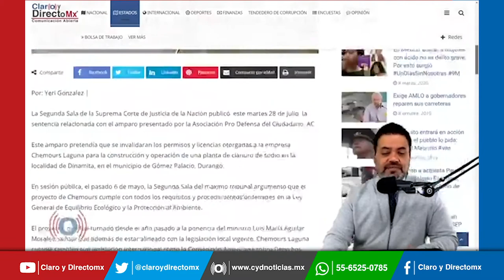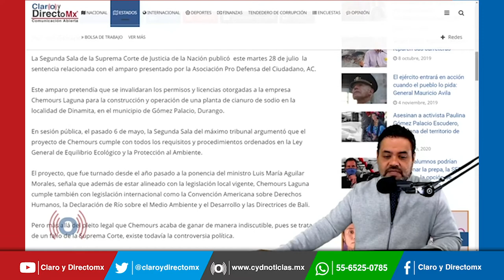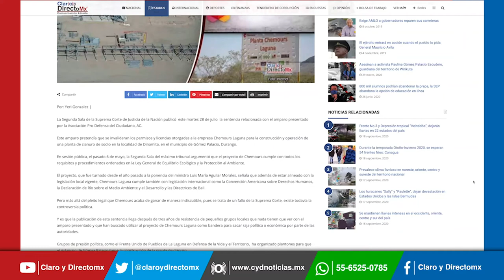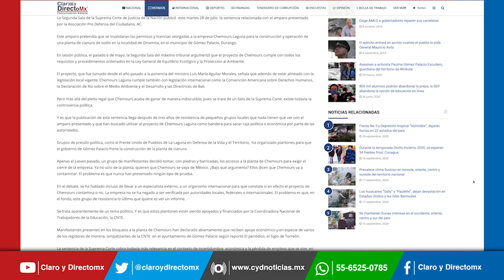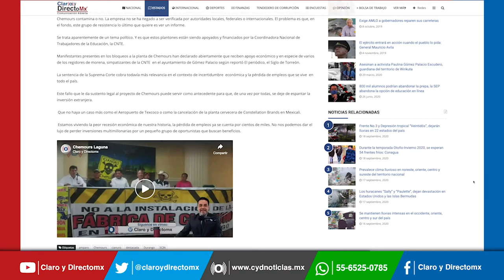El Frente Unido de Pueblos de la Laguna aseguran que a “Nino” Ochoa solo le interesa la candidatura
Integrantes del Frente Unido de Pueblos de la Laguna se deslindan de Bernardino “Nino” Ochoa, aseguran que solo le interesa la candidatura de Morena